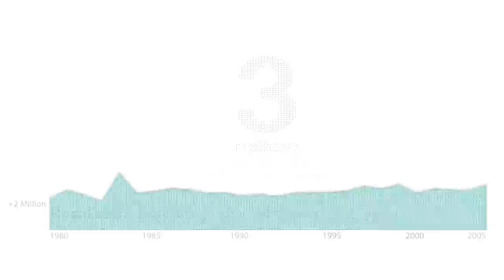Startup Stories - Mert Iseri, SwipeSense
The new "Startup Stories" video features entrepreneur Mert Iseri, co-founder of the company SwipeSense based in Evanston, Illinois, and focuses on the importance of keeping entrepreneurs in the United States where they can pursue their ideas, start businesses, and create jobs for Americans. Startup Act 2.0 offers pro-growth policies to help the United States win the global battle for talent and spur economic growth.

Originally from Istanbul, Turkey, Mert Iseri has an engineering degree from Northwestern University. His company, SwipeSense, has developed a hand-sanitation system aimed at reducing hospital-acquired infections -- the fourth leading cause of death in the United States. Although Mert's Illinois-based company employs five Americans, he may have to leave his business and the United States if he is unable to get a visa.

"Entrepreneurs like Mert and the businesses they start are vital to the strength and competitiveness of the U.S. economy," Sen. Moran said. "We need to create an environment where American-educated, entrepreneurial immigrants can start businesses in the United States and create jobs for Americans. It makes no sense to send talented entrepreneurs back home where they become competitors and create jobs overseas."